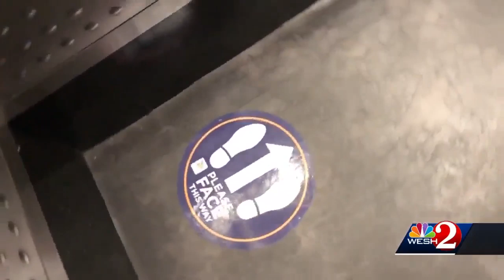Orange County courthouse reopening comes with big changes